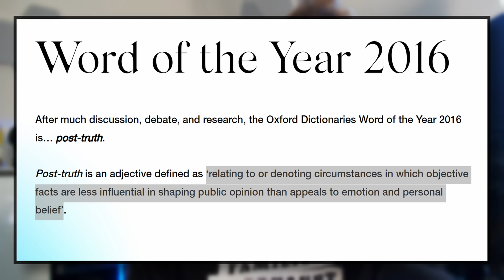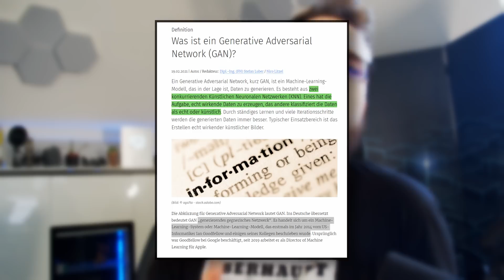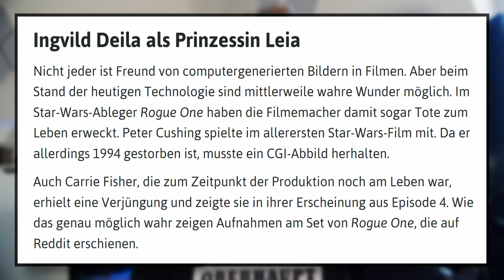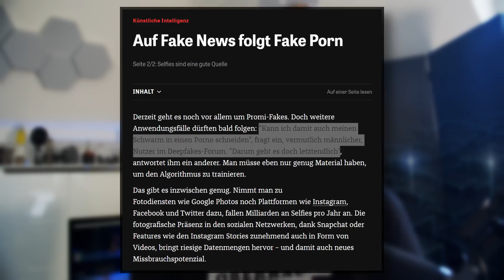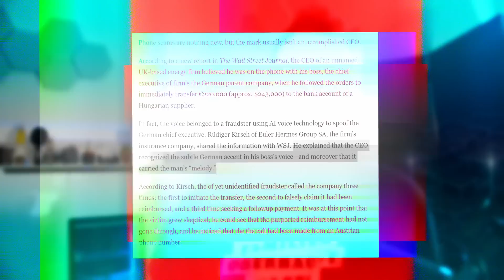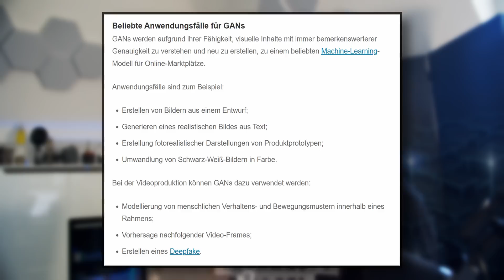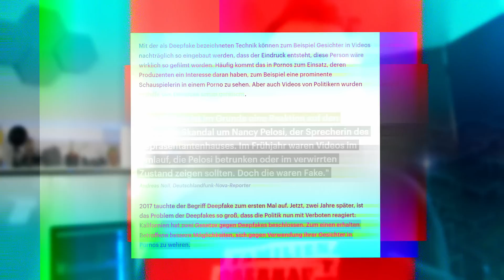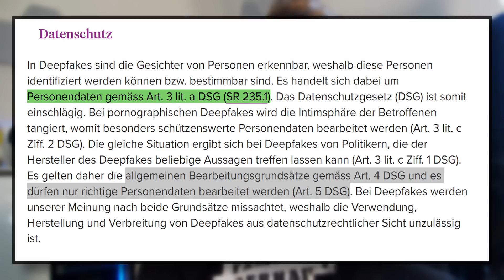Falschinformationen die niemand erkennt: Deepfakes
Was ist ein Deepfake? Die Frage hört sich einfach an, aber wisst ihr es wirklich?

0:00 Intro
1:13 Was sind Deepfakes?
5:07 Spannende Anwendungen
7:25 Gefahren
11:30 (Next-Level) Deepfakes erkennen
12:48 Die Grenzen verschwimmen
14:00 Offene Fragen